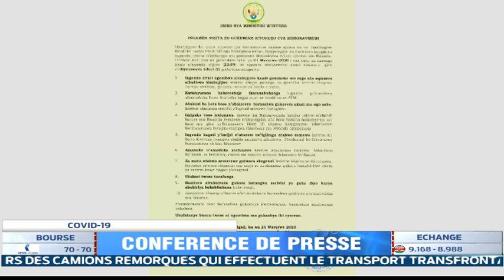Le Président Kagame sur l'impact du COVID19